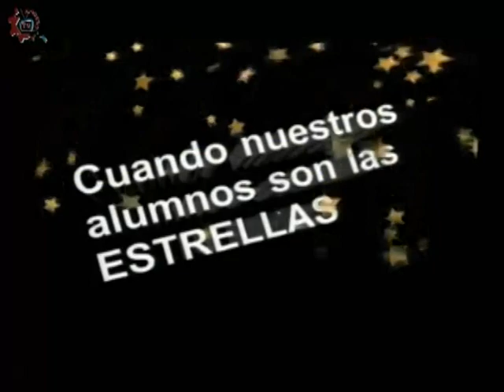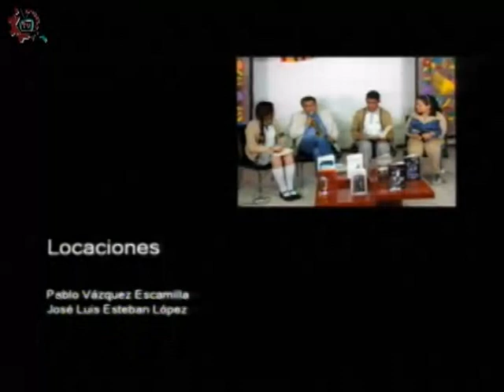20180418-CE1718/Nuestros alumnos/Física/EST 23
Nuestros alumnos. Física. Dilatación y conductividad. Invitados: alumnos de la EST 23. Conduce: Ricardo Martínez. Fecha de emisión: 18 de abril de 2018. Este y otros programas los puedes ver Producciones con fines educativos para secundarias técnicas en la CDMX, México.